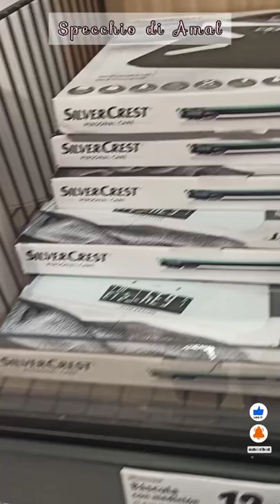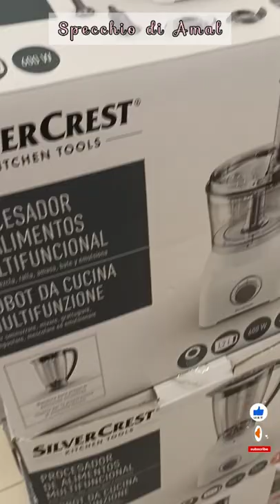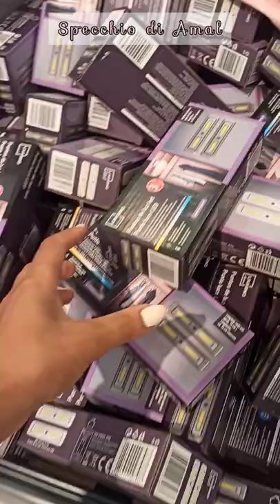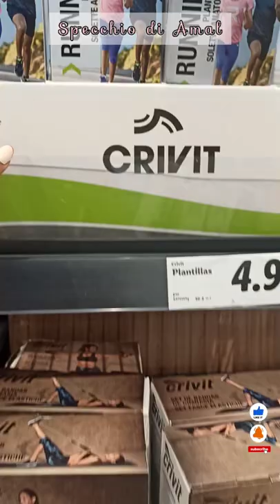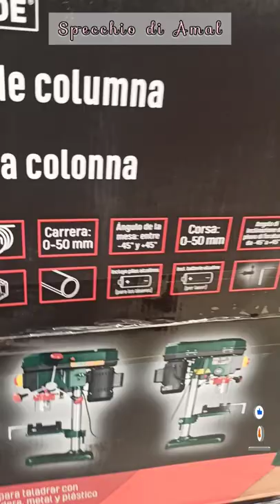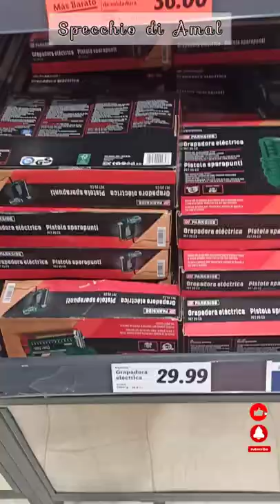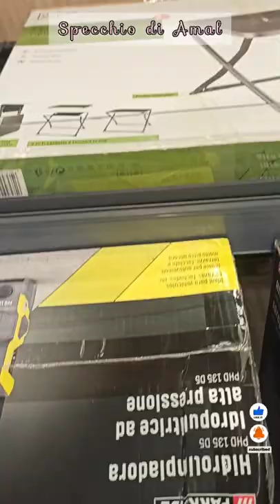LIDL Offerte e Novità - Catalogo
ciao bella gente oggi sono andata al @LIDLEspana  e vi ho fatto un video per le varie offerte e novità di aprile maggio 2022
 Instagram specchiodiamal